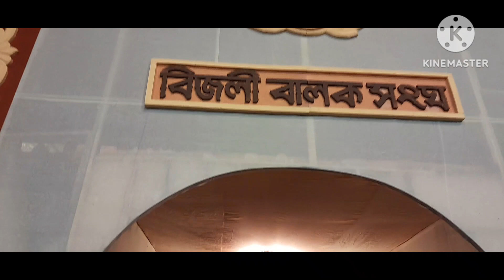Howrah Bijali Balak Sangha Kali Puja - 2023/Howrah Kali Puja - 2023/HowrahKaliPuja Lighting, Pandal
Howrah Bijali Balak Sangha Kali Puja - 2023/ Howrah Kali Puja Pandal - 2023/ Howrah Kali Puja Lighting/ Howrah Kali Puja - 2023

Hello friends 👋
Today I am going Howrah Kali Puja.So, I captured some beautiful pictures and Video.
Happy Kali Puja 🙏🙏
Happy Diwali 🪔🪔🙏🙏